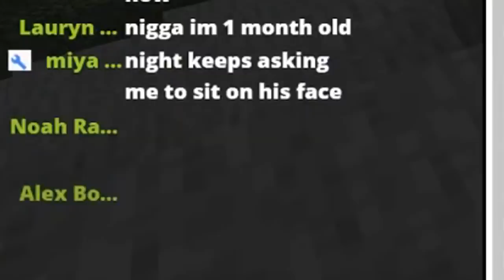SMP: THE GREAT DIAMOND HEIST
GET SOME HOODIES. THEYRE WARM

[SNAPCHAT] Enivlac

[DISCORD] Cxlvxn#7653

[INSTAGRAM] Cxlvxns